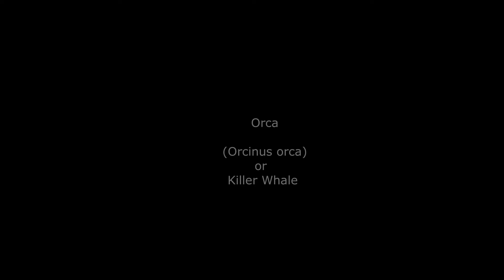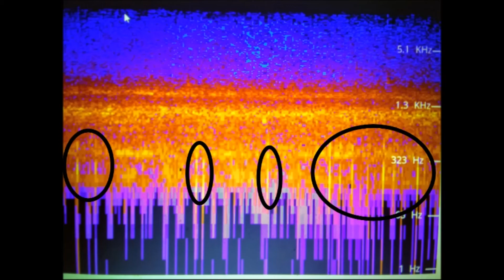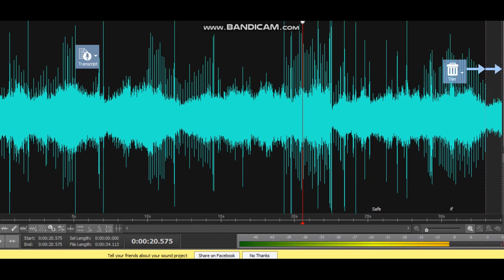Scientific Analysis of the September 20, 2024 Echolocation recordings captured in Lake Champlain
A comparison to known cetacean Echolocation recordings, fish that inhabit Lake Champlain, as well as manmade sounds compared to the Echolocation recordings captured on September 20, 2024, by Katy Elizabeth. This is a comprehensive scientific analysis and conclusion by Marine Biologist Cindy Joli from Perth, Australia of the September 20, 2024, Echolocation recordings captured in Lake Champlain.